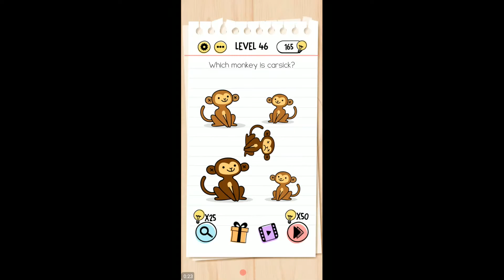BRAIN TEST TRICKY PUZZLE LEVELS 41 to 50 SOLVED BRAIN TEST WALKTHROUGH